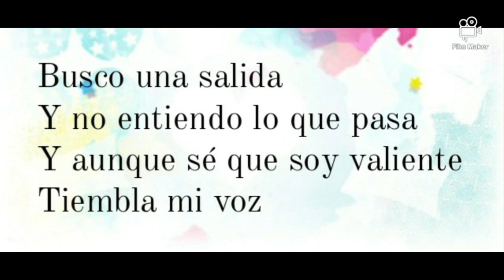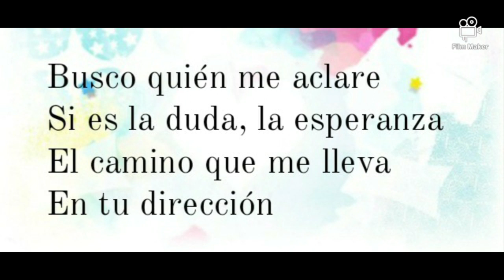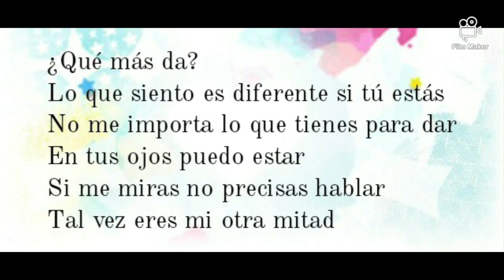Soy Luna - Qué más da (Letra/Lyrics)